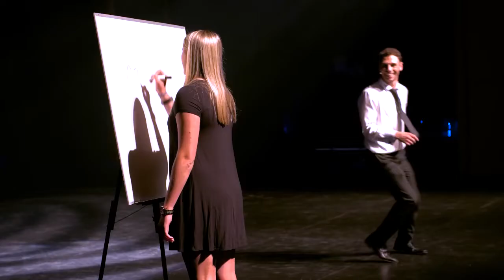David Anthony - Classy Stage Illusionist Based in Ohio!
David Anthony brings a sense of elegance to his magic, check out his profile

Mixing stunning stage illusions with music and choreography, David and co. really know how to entertain audiences, large and small, whatever their age.

He has won various competitions with his award-winning act, “A Tale of Serendipity.” These have included 3rd place in the 2008 International Battle of Magicians, 1st place at the Magi-Fest in 2009, and 1st p lace at the International Brotherhood of Magicians in 2009 where he also won the prestigious Fantasma Award.

We would advise to hire David for weddings, birthdays, corporate events, Christmas shows, anniversaries, festivals and much more.